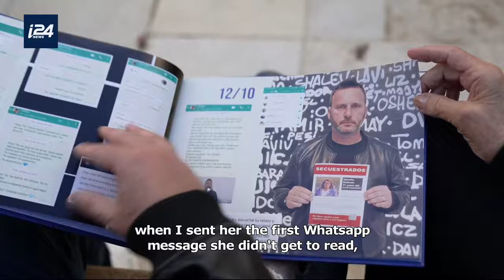Hernan Feler uses platform to demand return of hostages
Senior editor Carlos Gurevich shares his takeaways from his recent travels to Mexico and Argentina.

Author Gabriel Ben-Tasgal explains the concept of "300 words" and tells us how it can be used to solve the Israeli-Palestinian conflict.

A special interview in studio with soccer commentator Hernan Feler, whose aunt Ofelia was kidnapped to Gaza, and made the daring decision to condemn Hamas and demand the release of hostages while narrating matches. He's joined by the entrepreneurship director of the World Zionist Organization, Silvio Joskowicz.